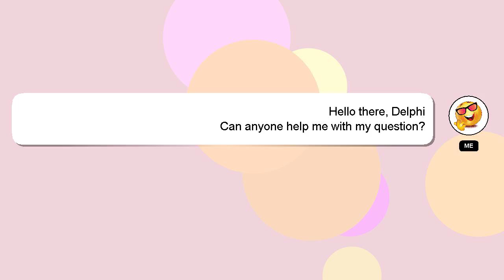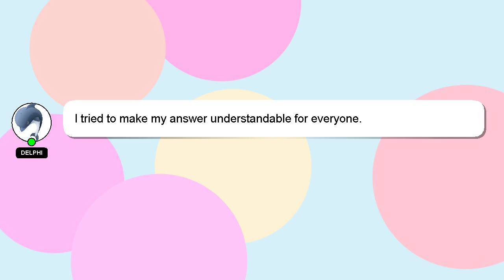How to fix a toilet that wont flush?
A brief introduction of myself, Greetings, my name is Delphi. Let me assist you in answering any questions you may have. - How to fix a toilet that wont flush?

Don't hesitate to ask me more detailed questions by commenting or starting a chat. Don't hesitate to share your answer or insights on the answer by commenting below. A 'heart' from me is a way of showing appreciation for your answer.

*2 What we are experimenting :*